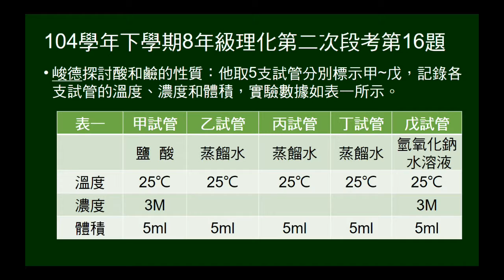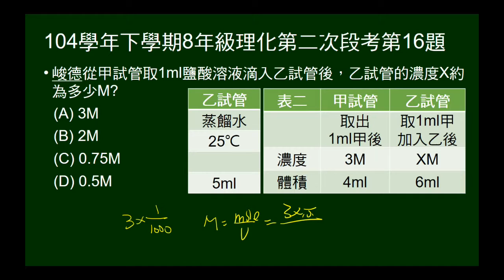104學年下8年級理化二段第16題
問取出再稀釋後的溶液，莫耳濃度為多少。